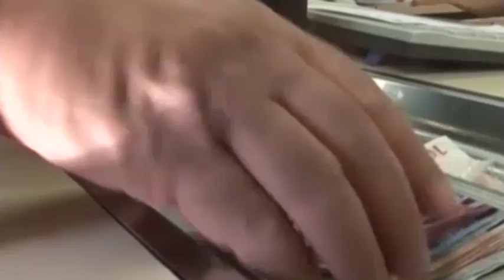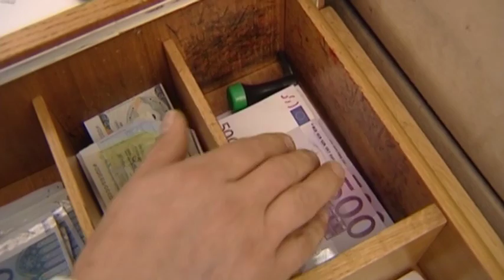ROMAGNA: Pensioni, ecco i più ricchi e i più poveri - VIDEO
A Ravenna risiedono i “paperoni” delle pensioni, fanalino di coda della Romagna è la provincia di Rimini. Secondo i dati elaborati dal centro studi del Sole24Ore la media nazionale dei trattamenti pensionistici si attesta sugli 825 euro, tra i 1.142 di Milano e i 489 di Catanzaro. In questo quadro, i pensionati della provincia di Ravenna risultano i più fortunati del territorio romagnolo, con un assegno di gran lunga più pesante rispetto ai vicini: in media dopo la vita lavorativa i ravennati incassano 870 euro al mese, e il 35 per cento della popolazione è coperto da almeno una pensione. Diffusissime nei luoghi bizantini le pensioni di anzianità, tanto da posizionarsi come incidenza sulla popolazione al nono posto nella classifica nazionale. Più negativa invece la situazione nel riminese. In media a fine mese i pensionati ricevono circa 750 euro, di molto al di sotto della media italiana. Inoltre, secondo i dati diffusi solamente il 29 per cento dei riminesi ha una copertura pensionistica valida. Nel mezzo si posiziona la provincia di Forlì-Cesena con i suoi 785euro medi. Va molto meglio agli anziani bolognesi, che in media ricevono a fine carriera un assegno di 965euro. Un quadro molto variegato sul territorio, su cui si innestano le nuove disposizioni previste dalla legge di stabilità. Tra le novità all’orizzonte ci sono la sperimentazione del part-time in vista del ritiro dal lavoro e le misure di salvaguardia per gli esodati. Intanto dal 2011 al 2015 le pensioni in Italia sono calate dell’1,5 per cento.